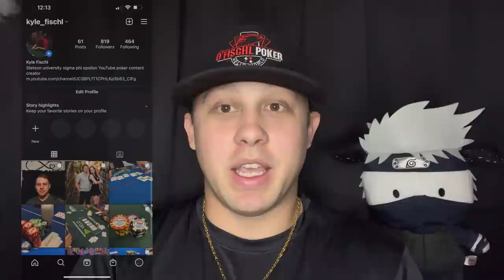FLOP A FULL HOUSE AND GET RAISED - Kyle Fischl Poker Vlog Ep 105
Hello World,

Redeem your chips using KYLEFISCHL in the game settings. For iOS users, plz write your game ID in the comments; Kungfu Poker will send chips via in-game mail.

This is the next episode of my poker vlog. I played 2/5 No limit Texas Hold'em at Orange City Racing and Card Club. In this session I won  910 and played a lot of small ball style hands to lead to this result. I flop a full house to stack a player and am able to avoid going broke going all in with AA. Very happy with my plays as well as the result. Also take a moment to update your security setting. It could save you a world of heart ache.